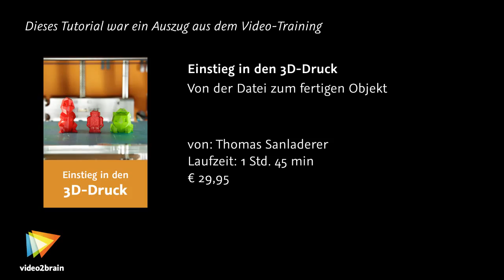Einstieg in den 3D-Druck Tutorial: FF-Verfahren |video2brain.com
Komplettes Video-Training Das Fused-Filament-Fabrication-Verfahren stellt derzeit die günstigste Form des 3D-Drucks dar. Dabei erzeugen Drucker funktionelle Objekte aus geschmolzenem Kunststoff.
Dieses Tutorial ist ein Auszug aus Thomas Sanladerers neuem Video-Training „Einstieg in den 3D-Druck. Von der Datei zum fertigen Objekt.“ von video2brain.